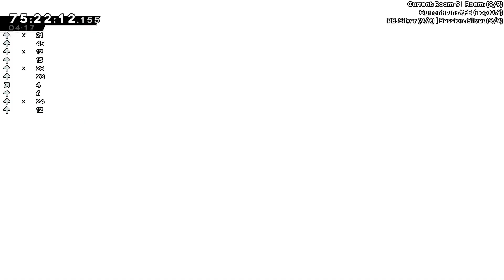Celeste Spring Collab: Ligament Silver!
I loveeeeee this map. I really love jelly gameplay and this one is fantastic. I also really love the oppressive atmosphere. It feels so desolate at the end, it raises so many questions. Having to backtrack for that one room on the silver was a really fun thing that no map has done before. It makes you feel like you're fully exploring this location. :3